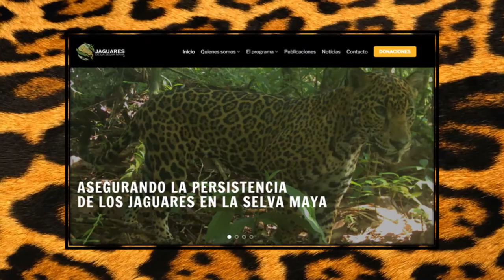✔ EL JAGUAR - Características y Datos Sorprendentes: InfoFicha Animal 🐆// El depredador Americano🐾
🐾🐆 El jaguar es el único gran felino presente en el continente americano, su poderosa estructura corporal y carácter dominante lo mantiene siempre en la cima de la cadena alimenticia, sin importar el ecosistema donde se encuentre, además, este depredador posee la mordida más fuerte de todos los felinos incluyendo al tigre y al león, con caninos capaces de perforar los blindajes de caimanes, tortugas y armadillos así como de triturar los cráneos y huesos de sus presas.
Conoce mejor a este gran felino y descubre por qué su presencia en la selva es tan importante!

🔴👇✔ La MORDIDA MÁS PODEROSA de los felinos: el Jaguar👇🔴

🐾PROYECTOS DISEÑADOS PARA AYUDAR A PROTEGER DE LA EXTINCIÓN AL JAGUAR🐾:

🐆 Adopta un Jaguar, Fondo Mundial para la Naturaleza (WWF)

Índice:
0:00-0:29 Introducción
0:29-2:26 Rasgos y datos interesantes
2:26-3:05 Taxonomía y clasificación (Nombres científicos en subtítulos)
3:05-3:51 Descripción física y sentidos
3:51-4:41 Comportamiento
4:41-5:00 Esperanza de vida
5:00-5:56 Distribución y hábitat
5:56-6:43 Alimentación
6:43- 7:34 Reproducción y dimorfismo sexual
7:34- 7:49 Depredadores naturales
7:49- 9:24 Estado de conservación y amenazas
9:24 ¿Cómo podemos ayudar a preservarlo?